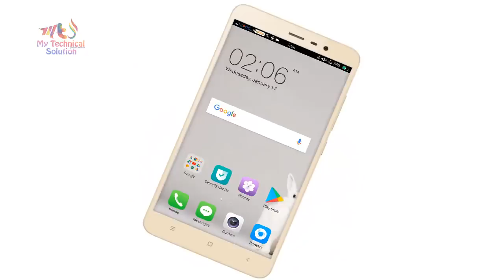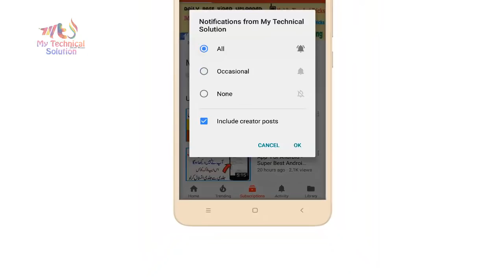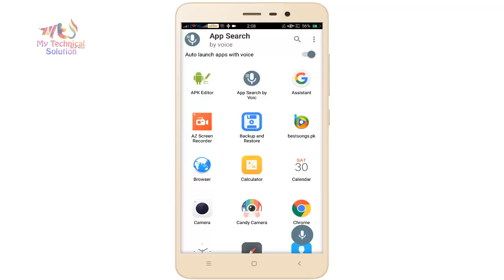Kisi Bhi App Ko Apni Voice Sa Open Kary Wah Kia Kamal Ki App Hai - My Technical Solution